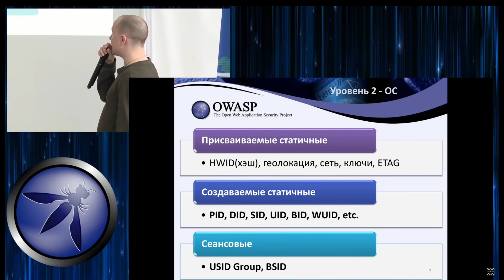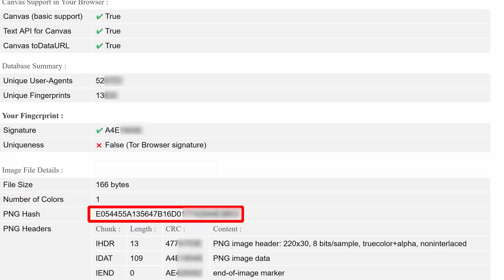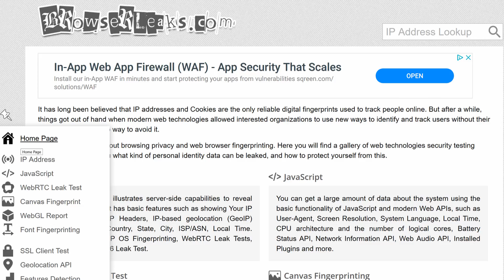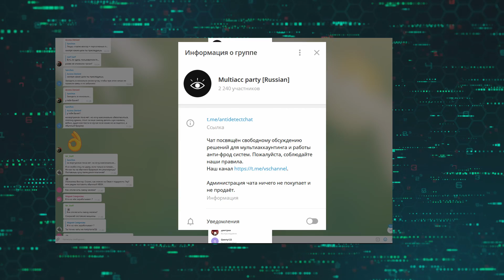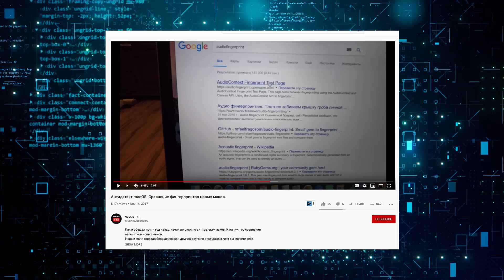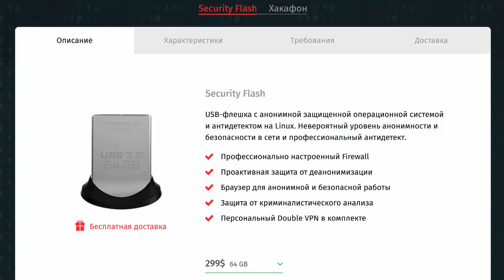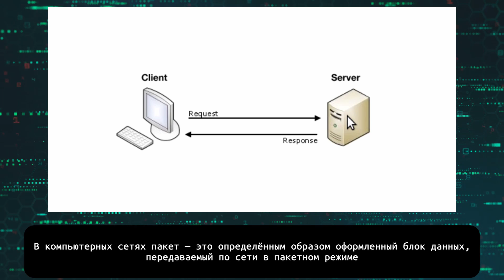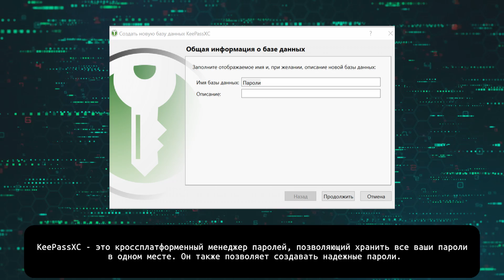🇷🇺 ЭНЦИКЛОПЕДИЯ АНТИДЕТЕКТА: ЦИФРОВЫЕ ОТПЕЧАТКИ И АНТИДЕТЕКТ БРАУЗЕРЫ | @VektorT13 | Russian OSINT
В гостях специалист в области информационной безопасности Дмитрий Момот, известный под никнеймом VektorT13. Основная специализация Дмитрия связана с темой уникализацией пользователей, цифровыми отпечатками и антидетектами. Сегодня в выпуске поговорим о том как корпорации Google, Apple, Microsoft используют цифровые отпечатки для идентификации пользователей в сети, что из себя представляют fingerprints, как их можно подменять. Также в конце затронем блок вопросов про кибербезопасность, где для меня откровением стала информация о почтовом сервисе Protonmail

☣️С чего начать изучение OSINT новичку? [Лаборатория Russian OSINT]

⏳ Таймкоды выпуска:

00:00 –  Вступление
02:30 –  Как стать 100% анонимным в сети интернет?
02:51 –  Почему не стал пентестером?
05:44 –  Что такое пентестинг в реальности
08:38 –  Почему VektorT13 размещается на разных форумах
10:48 –  Цифровые отпечатки, цифровой рынок, ИТ-корпорации
20:57 –  Подмена отпечатков, заработок в сети на арбитраже трафика
25:27 –  Какие цифровые отпечатки труднее всего подменить
29:52 –  Что такое антидетект
31:04 –  Универсальные антидетекты
39:48 –  Эффективные антидетект-решения
42:19 –  Бесплатные антидетект-решения
47:44 –  Тест Пафиша и сокрытие присутствия виртуальной машины
54:18 –  Лучшая антидетект-система
56:58 –  Антидетект на android
01:02:53 –  Стоимость сборки от VektorT13
01:07:31 – Может ли VektorT13 помочь заработать
01:09:41 – Отзывы о VektorT13 на форумах
01:17:07 – Взаимодействие со спецслужбами
01:20:00 - Подмена отпечатков с помощью Python
01:22:17 - Бэкдоры в антидетектах
01:26:28 - Смогут ли банки победить киберпреступность при помощи fingerprints
01:28:27 - Мега полезный блок вопросов про кибербезопасность
01:39:28 - Финальное слово